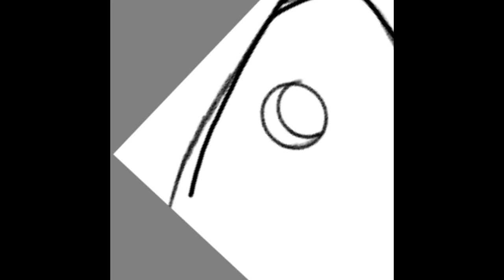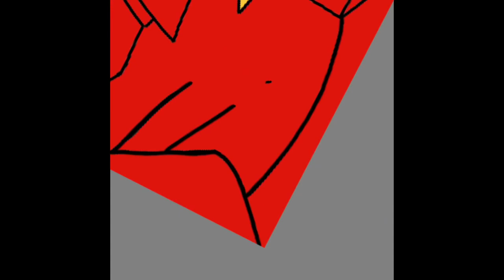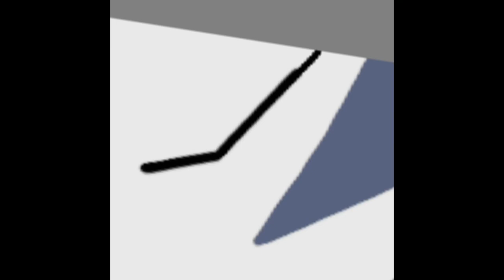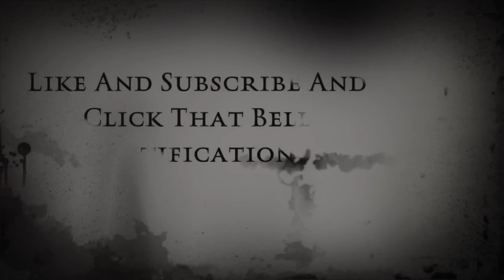White dragon and Red dragon High School DxD (Speed Drawing)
This is my first doing a speed paint art video let me know what you and if you guys want to make videos like this let me know in the comments down below